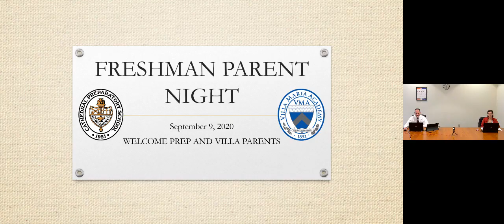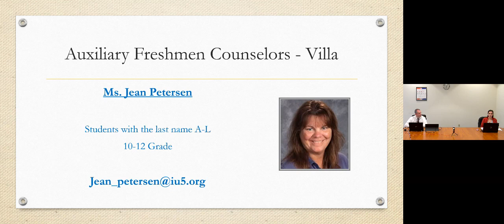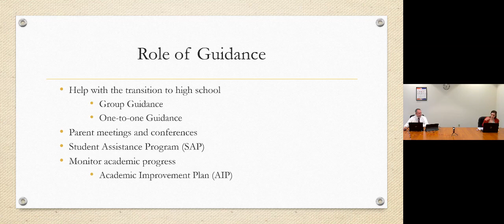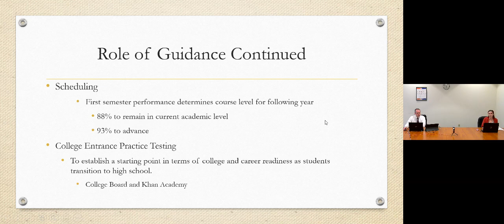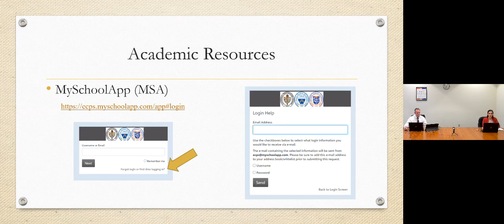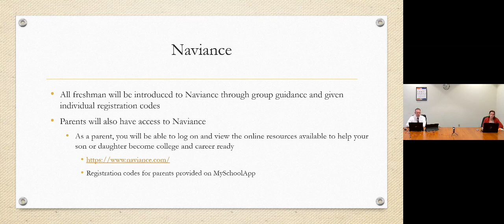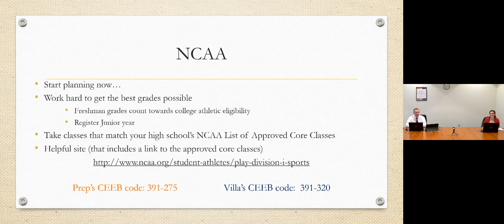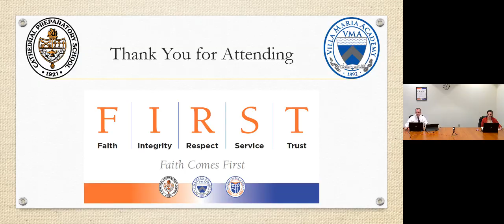Prep-Villa Freshman Parent Information Night 2020